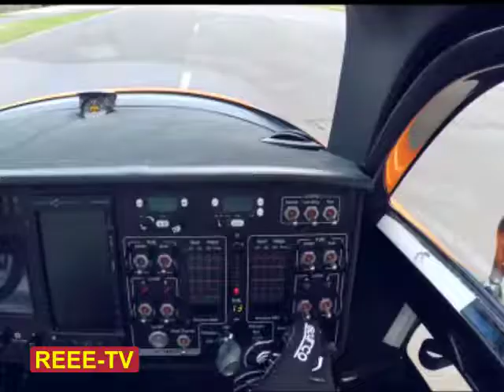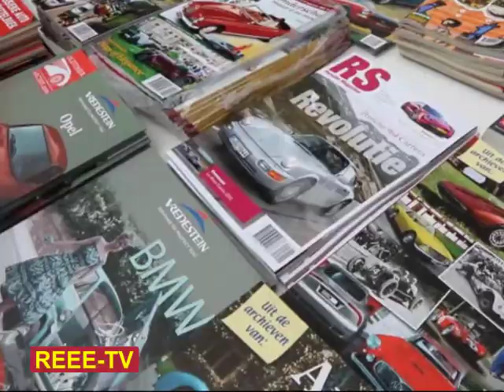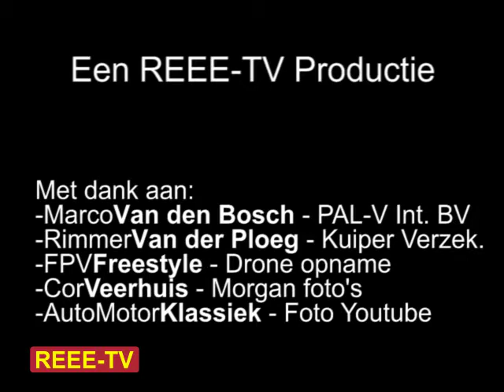Concours d'Elegance 2022 Soestdijk - REEE-TV - Rollend Engels Erfgoed Evenememt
Concours d'Elegance 2020 REEE-TV was aanwezig

Met dank aan:
- Marco van den Bosch - PAL-V Internationaal BV
- Rimmer van der Ploeg - Kuiper Verzekeringen
- FPV Freestyle - Drone opname
- Cor Veerhuis - Morgan foto's
- AutoMotor Klassiek - Foto Youtube

REEE-TV
- Pim Amelsbeek - Film en montage
- Hans Köhler - Regie

REEE-TV - 08-2022 - NR: 113